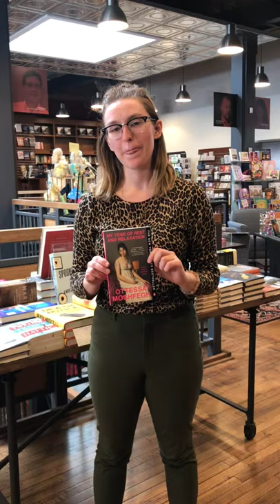Katharine recommends “My Year of Rest and Relaxation” by Ottessa Moshfegh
“Our narrator’s apartment is paid for, her parents are dead, and you’ll be begging her to ditch her harpy best friend, even if she really does mean well. Moshfegh's writing is unique, honest, and darkly comedic. Though the narrator is far from likable, if you’ve ever suffered loss, depression, or existential ennui you’re bound to find some piece of yourself in her, and maybe even some peace within yourself.” —Katharine